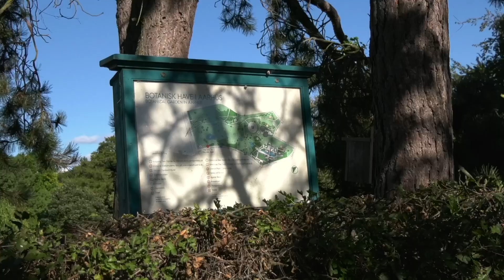gr 12 visual proof